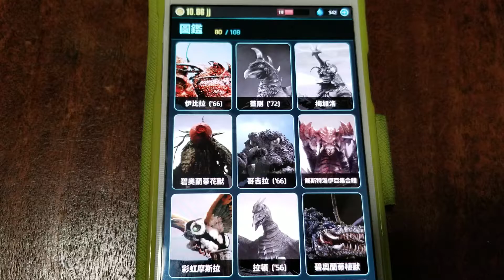哥斯拉 Godzilla 怪獸介紹02